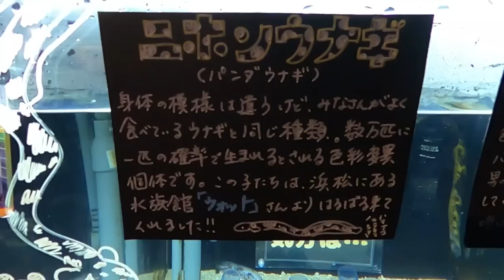【お魚関連】バナナとパンダの頭隠して尻隠さず(笑)（伊勢シーパラダイス／水族館）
2022年9月20日現在、伊勢シーパラダイスで暮らしているパンダ柄とバナナ柄のニホンウナギたち(*´з`)　色素異変で体表の色が通常とは違う個体なだけで、見た目の色以外は他のウナギと同じです(^^)
ウナギの「暗くて狭いところに隠れたい」という習性と、人間の「見てみたい」という好奇心の習性を上手く掛け合わせた透明パイプです(^^)/